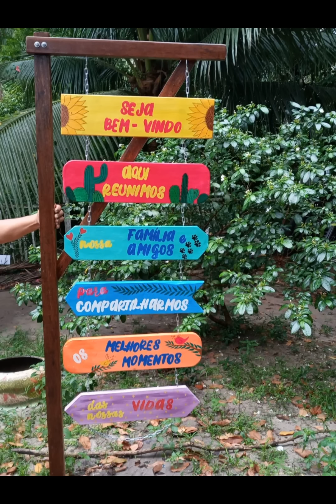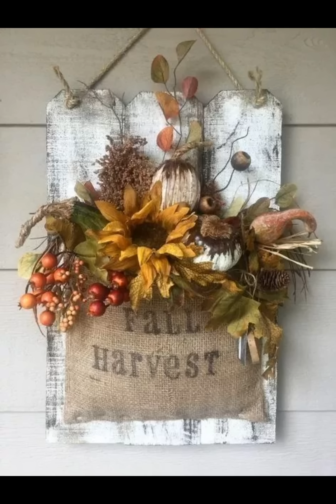best garden design tips and inseprations baho style garden design back ground gardens#garden